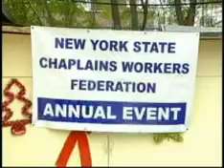cwfcares web series v.2 (p. II)